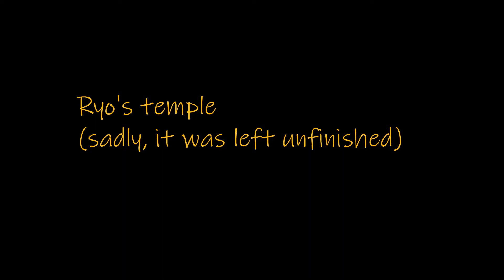Midnight café smp: The final tour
This is one last look at the Midnight café smp. I was gonna make videos in this smp but people started to not log on when I decide I wanted to make video for it. Anyways I hope you enjoy this tour, there were more people that logged onto the sever but they didn't have a house lol.